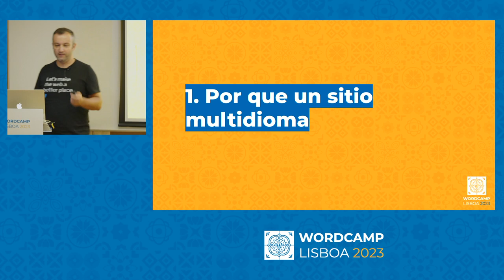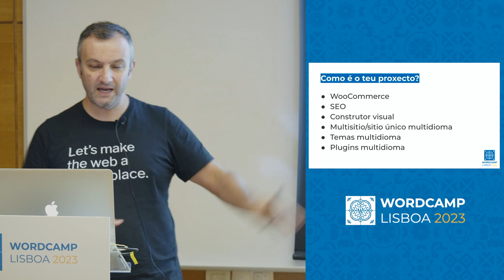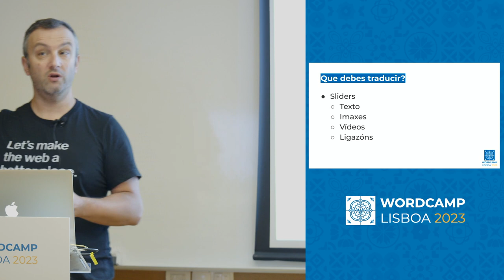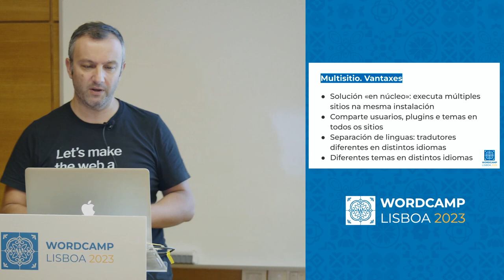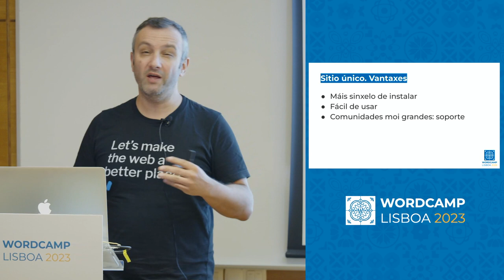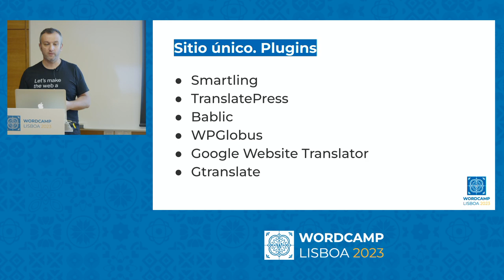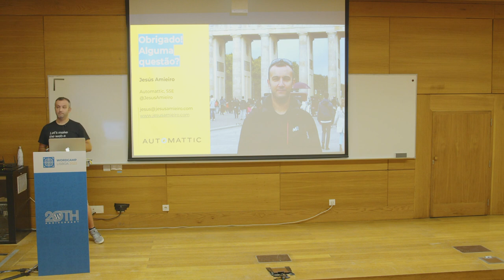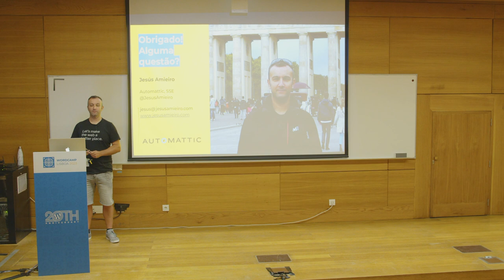Creando sitios multilingües con WordPress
Portugal é un país cun só idioma, pero con vínculos comerciais moi fortes co extranxeiro.

É habitual usar varios idiomas nas relacións comerciais, polo que as webs (empresa, comercio electrónico,…) deberían estar en varios idiomas, para así poder chegar a un público máis diverso.

Nesta sesión explicarei as distintas alternativas existentes para que a túa web poida acadar un público máis amplo, afrontando un proxecto multilingüe con WordPress.